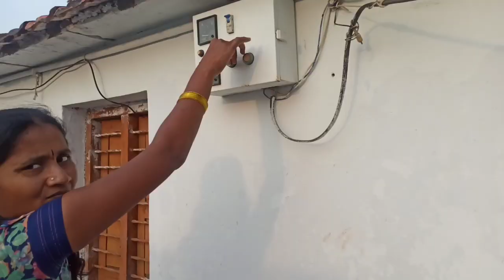కొత్త వాటర్ టాంక్ క్లినింగ్ ||New Watar thank clening May Wife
New Watar thank clening May Wife
కొత్త వాటర్ టాంక్ క్లినింగ్